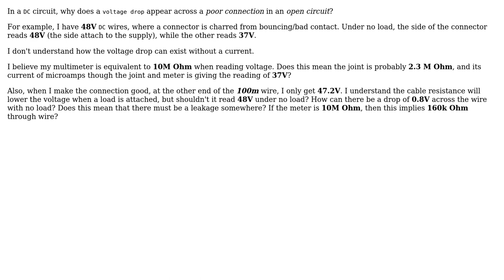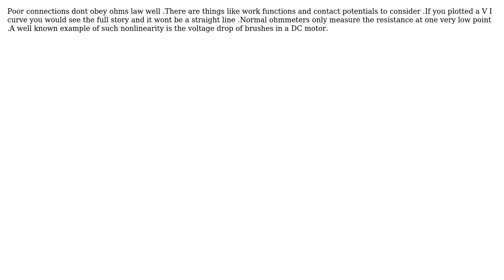Voltage drop across a poor connection (2 Solutions!!)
Voltage drop across a poor connection

With thanks & praise to God, and with thanks to the many people who have made this project possible! | Content (except music & images) licensed under CC BY-SA | Music | Images & others | With thanks to user MichaelD user DrFriedParts user Autistic user Abdurrahman Mubeen Ali and the Stack Exchange Network Trademarks are property of their respective owners. You are responsible for your own actions.